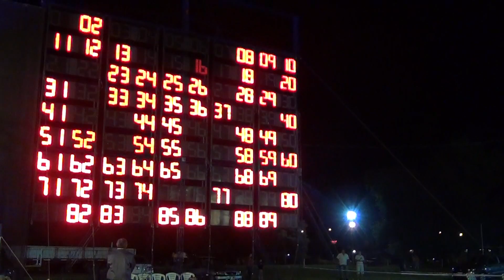Súper Bingo AMED Casilda, Fuegos Artificiales desde el Aire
El Presidente del Club Unión Ariel Pradolini y la Tesorera Belén Arán, brindan detalles de lo vivido en el gigantesco sorteo del bingo en vivo más grande de la región. Todas las imágenes desde el aire con el drone de Emiliano Tourn. Mirá el show de fuegos artificiales desde las alturas!!!

El Súper Bingo 2016 ya está a la venta, comunicate gratis al: 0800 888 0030, o en Ov. Lagos 2754 Casilda